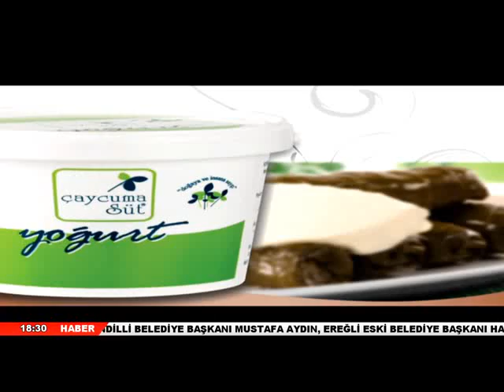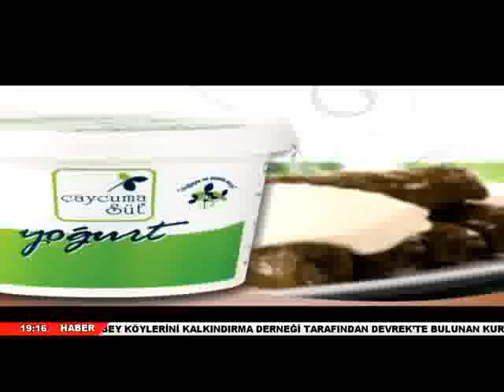19 12 2014 Ana Haber